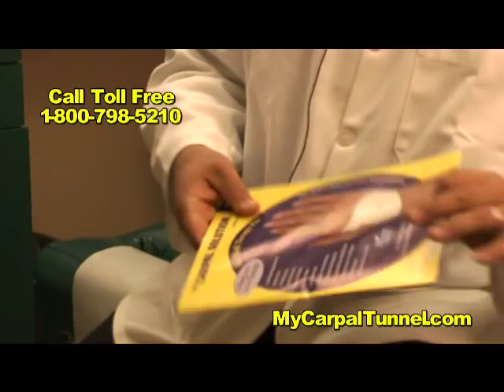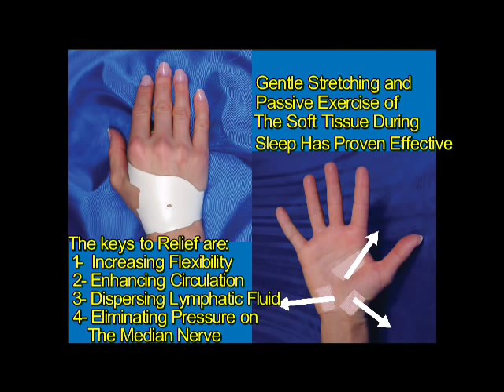Doctor Reviews Carpal Tunnel Treatment Options - New Jersey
reviewed by Dr. Michael L.Pollard. Dr. Pollard had struggled with Carpal Tunnel Syndrome for months until his moment of truth with this debilitating hand condition.  One night his son woke up crying and he went to help with his hands numb and throbbing from the effects of the Carpal Tunnel Condition, when he almost dropped his baby boy due to the lack of feeling in his fingers and the numbness, he knew he had to try something new.   He had tried every thing in he was taught in his medical training without success, he tried cock-up splints, rigid hand braces, deep muscle massage and muscle kneading with little improvement in the Carpal Tunnel Symptoms.    He knew the poor prognosis for Carpal Tunnel Surgery.   Also, Doctor Pollard could not afford the downtime Surgery would require.   His wife just had a baby and he was now the sole bread winner in the family.  It was a vulnerable time for Doctor Pollard and his young family.   CTS was interrupting his sleep and threatening his medical practice.  He was worried and irritable and knew something had to change.   There had to be something else he could do.   Interesting for a trained doctor, he turned to the internet to see if he could find a new alternative that could end his suffering.  He found a Carpal Tunnel Stretching Device that offered a passive Carpal Tunnel Exercise Program during sleep utilizing a unique orthotic device that he could wear at night during sleep.   The concept seem right, applying gentle consistent stretching to the soft tissue in and around the Carpal Tunnel was consistent with his medical training and years of experience as a doctor.   The Carpal Solution was something he wanted to try.  He took the Carpal Solution to his wife, who is a leading Yoga Instructor.
Also, Dr. Pollard's wife, reviewed the Carpal Solution Stretching Exercise Program and the principles presented in the and thought it made sense and was consistent with the benefits of stretching that she had experienced first hand with Yoga on athletic injuries.  She commented that she had also watch others achieve natural healing by employing yoga stretching to the muscles, cartilage, ligaments, tendons, fascia tissue and other soft tissue around injuries.   So, Dr. Pollard decided to try the Carpal Solution Carpal Tunnel Stretching Hand Brace.  In just two nights after wearing the brace he started to sleep through the night.  He was amazed.   He also, noticed the feeling was returning to his hand.   The hand numbness that plagued him as gone.  He began to gain confidence that he had found his answer.    As he complete the first 4 weeks of the 6 week Carpal Solution Treatment Protocol, his hands felt completely better, but he realized the importance of completing the full treatment regimen to achieve lasting results, so he finished the Six Week Stretching protocol and found that his symptoms went away and stayed away.  He is able to work without concern for his hand health and his sleep.   Dr. Pollard has the piece of mind that if his Carpal Tunnel Symptoms come back, he can get them under control quickly without downtime and without risk, using the Carpal Solution Passive Carpal Tunnel Exercise Program.    Doctor Pollard is a know a medical expert on Carpal Tunnel Syndrome, having lived through the experience, he can empathize with people who are suffering from Hand numbness, finger tingling and hand pain associated with this condition.
As a Chiropractor Dr. Pollard, relies on using his hands intensely everday to help his patients with their health issues. Doctor Pollard also, now recommends the Carpal Solution Night Time Carpal Tunnel Stretching Program to all of his patients and Chiropractic Colleagues who might be suffering from Carpal Tunnel Syndrome.   What a relief to have a natural Carpal Tunnel Stretching Treatment that works for over 97% of people suffering with CTS.    Doctor Pollard lists the symptoms of Carpal Tunnel Syndrome in this Youtube video.  Doctor Pollard also discusses Carpal Tunnel Surgery and the long-term prognosis with Carpal Tunnel Syndrome.  People who are suffering with Carpal Tunnel Syndrome love to hear from a Doctor who has suffered and found the best treatment for Carpal Tunnel Syndrome.  It inspired confidence to hear a doctor tell his story of gaining Carpal Tunnel Relief without Surgery.